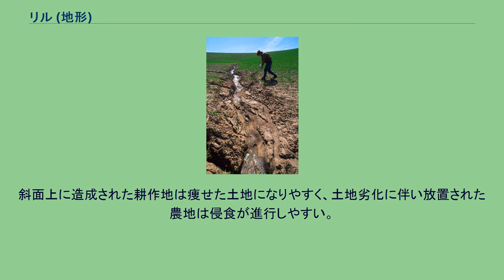リル (地形)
樹枝状に侵食を伴いながら集水した流水が、著しい土壌流出を発生させている。
（ワシントン州立大学近郊の小麦畑） リル（rill）とは、降水に起因した水の流れによって地表面が削られてできた細い溝のこと。
水の浸食による微地形。
細溝（さいこう）とも。
地形発達史においてはリルと呼称することが多く、土木工学的には細溝と呼称する。
ただし、人工的な細い溝も細溝であるため、成因から細溝侵食とも呼称する。
降水量が地表面の浸透能力を上回り、地表水となった水は集約されて流れを作り、線上に地表面の洗掘を始め細い溝となる。
リルが樹枝状に形成されると、集水効率が良く、掘削した土砂類が速やかに運搬されることになる。
この作用をリル侵食（rill erosion）という（細溝侵食と同義）。
侵食が進行し沢状に発達した地形をガリといい、底面には運搬された土砂類が堆積するため、降水量が少ないと水流は伏流することになる。
山岳地における森林の状態がリル侵食の発達を防ぎ、斜面崩壊や土石流、流木災害を止めることにもなる。
特に植林地は、根が深く張らないため適切な間伐等の整備が促進される。
日本の森林率は65%を超えるが、過去の自然保護団体による運動によって、木を切ってはいけない風潮になり、環境負荷を考慮した産出方法では採算が取れなくなった結果、リルやガリが発達した荒廃が著しくなった。
これらに関して、NGOやNPOにとっては利益にならない活動になるため積極的な行動は少ない。
土木工学では、水の流れは十分配慮されているが必ずしも十分ではない。
全てを網羅するには莫大な費用がかかる為、保全の費用対効果を吟味して対策が実施されることになる。
通常は水路工にて集水しながら河川へ導き、渓谷などに対しては砂防堰堤で土砂流出を軽減する。
崩壊跡に対しては侵食が進行しない対策が図られ、不安定な斜面に対しては地下水排除工などが実施されている。
農耕地では、深刻な土壌流出に繋がることもしばしばみられ、多少の雨による溝は簡単に平らにできるが、降雨量が多いと人為的には対策できないこともある。
斜面上に造成された耕作地は痩せた土地になりやすく、土地劣化に伴い放置された農地は侵食が進行しやすい。
近年、土壌流出で問題視されているのは、DDTなどの残留性の農薬を散布した土壌汚染に向けられる。
山間部で放置された農耕地の汚染物質は、河川に流れ込み深刻な問題を引き起こすことになる。
日本では土壌汚染、水質汚染等に対し順次対策が図られるとともにモニタリングが続けられている。